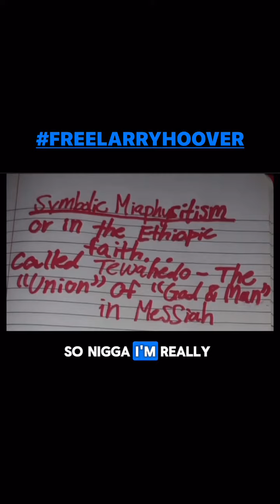Charleston white on Larry Hoover